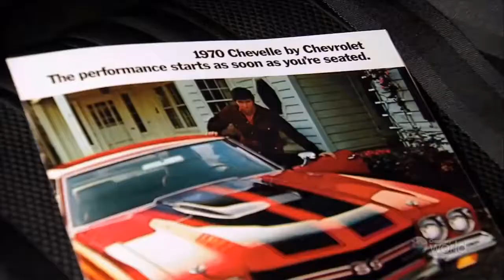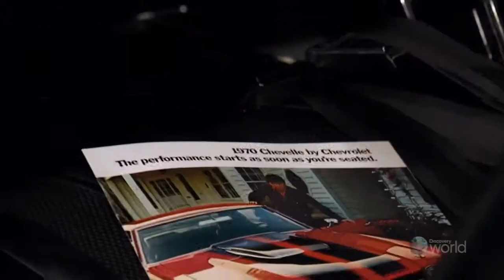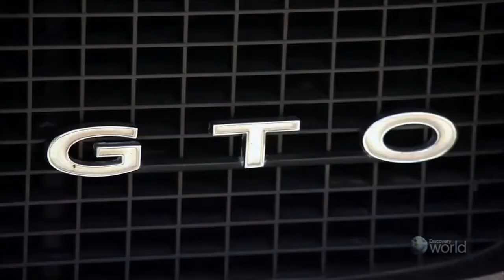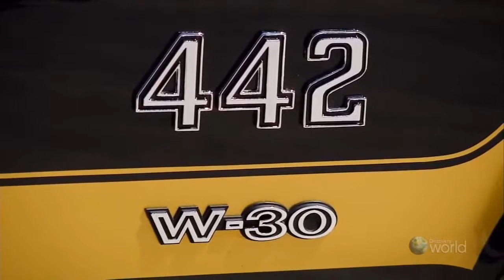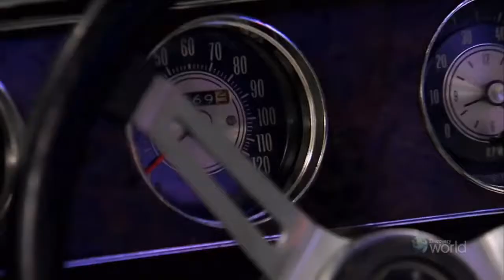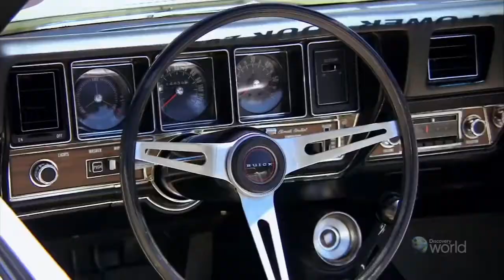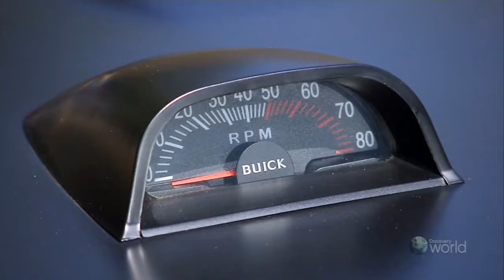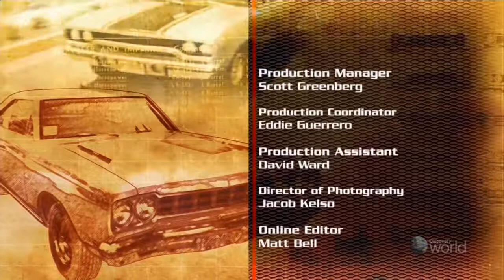GM Goes Big - Classic American Muscle Cars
GM models offer flashy colors and various levels of oomph under the hood.

Perhaps one of the most exciting periods in automotive history was during the production years of the classic American muscle car. Muscle cars were big loud and ultra-powerful rubber burning machines. During the 1960 and 70 the American automakers progressively became more competitive with their muscle car offerings. Each year it seemed Ford Chevy Chrysler or even AMC would out-do the competition in terms of brute power and aggressive exterior styling. Since we love muscle cars we thought it would be fun to create a Documentary of the all-time top best muscle cars made on US soil.